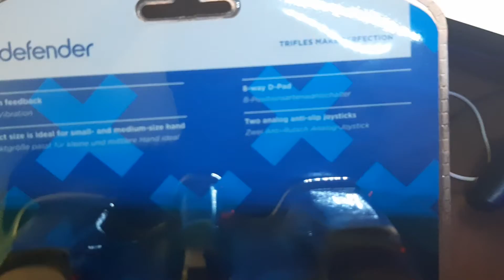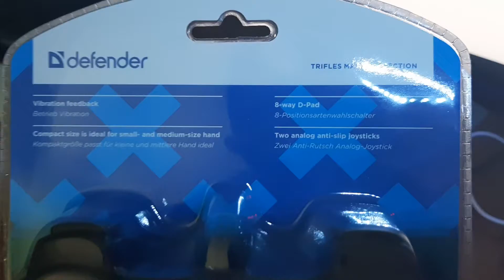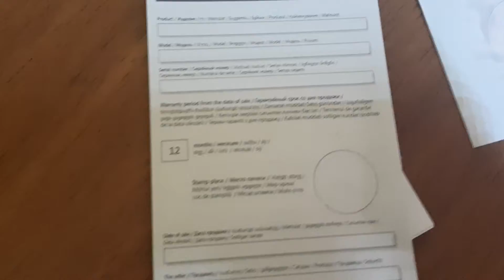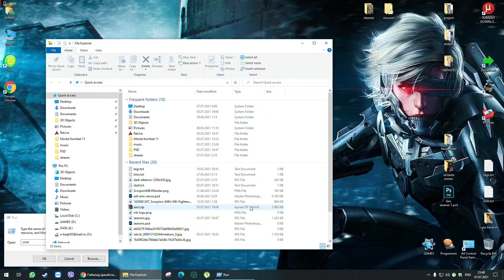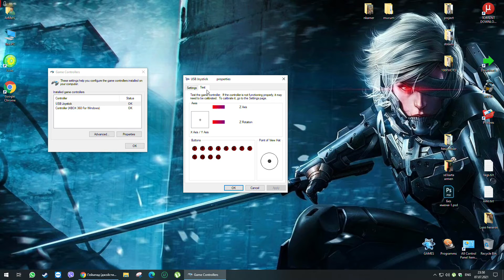Геймпад Defender Omega - обзор и тестирование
Технические характеристики:

Длина кабеля 180 см
Совместимость ПК; Компьютер; PlayStation 3
Тип связи проводной
Количество клавиш 12
Назначение товара игровые консоли/контроллеры; игровые консоли/контроллеры; PlayStation; компьютер
Тип контроллера геймпад
Совместимые ОС Windows; Windows 2000/XP/Vista/7/8/10
Совместимые платформы нет
Вес товара с упаковкой (г) 290 г
Ширина упаковки 18 см
Высота упаковки 24.5 см
Глубина упаковки 7.5 см
Назначение геймпада для компьютеров; для игровых консолей; для игровых приставок
Комплектация инструкция; геймпад
Общие характеристики
Модель Omega
Гарантийный срок 1год
Питание
Питание USB
Интерфейсы и разъемы